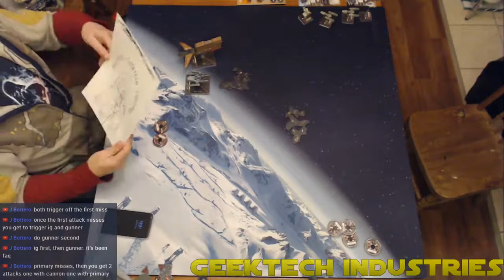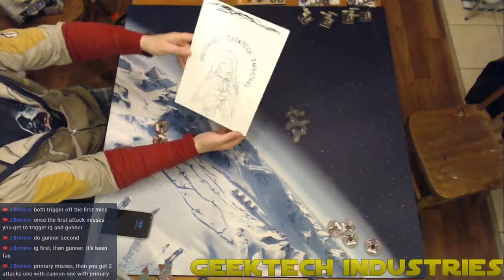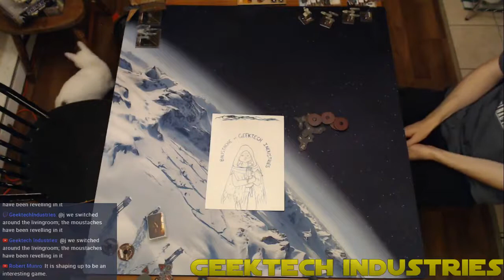I Like Big Bases - Part 2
Part 2 of our July 6th live stream, with Bali and Stickus flying some big based ships.